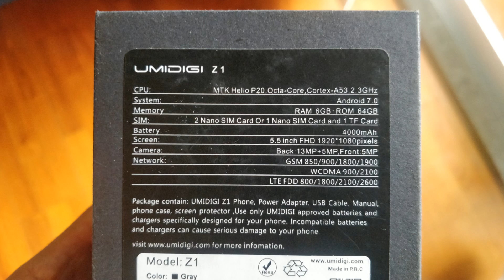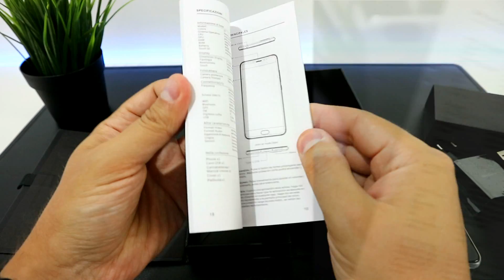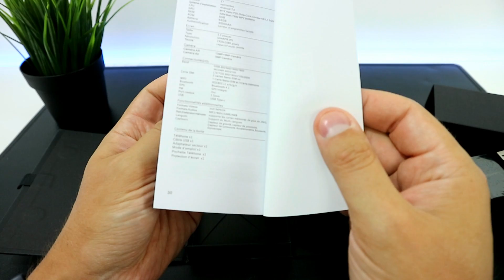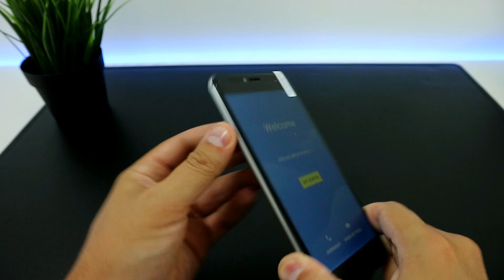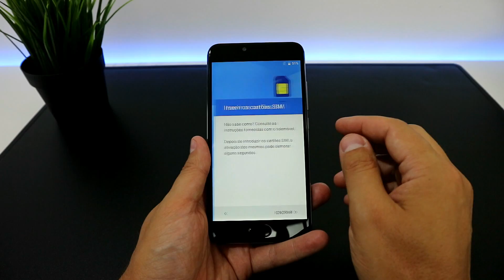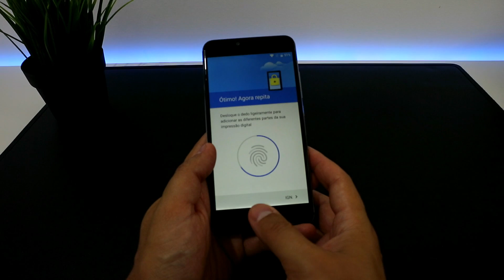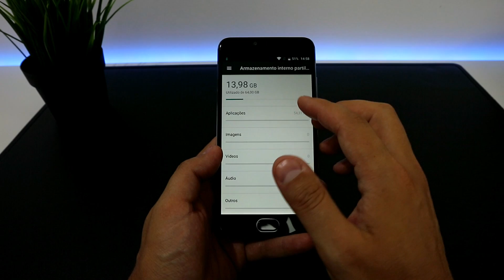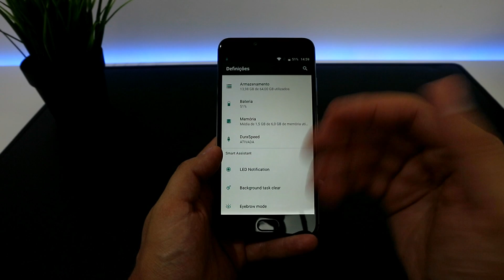6GB de RAM por MENOS de 200 EUROS !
Unboxing do smartphone UmiDigi Z1, nele encontramos um bom ecrã da Sharp Full HD, Processador de nova geração da MediaTek Helio P20, 6GB RAM, Android 7 e uma bateria de 4000mAh.